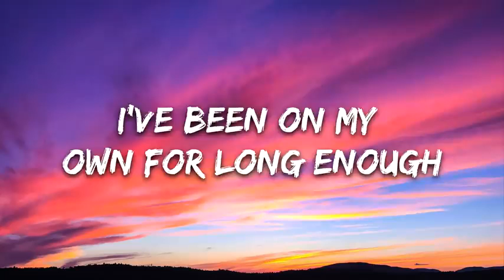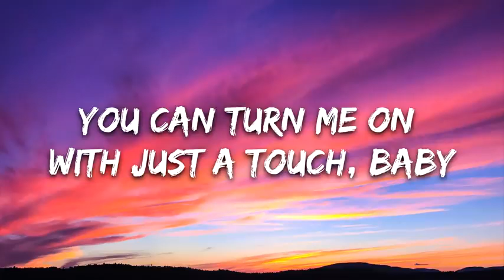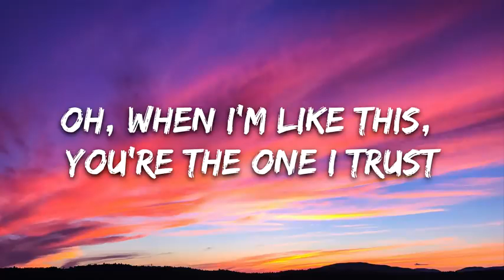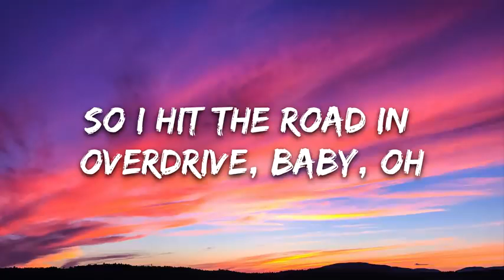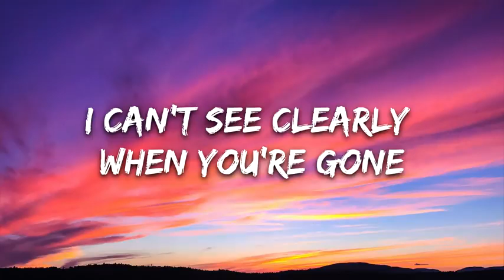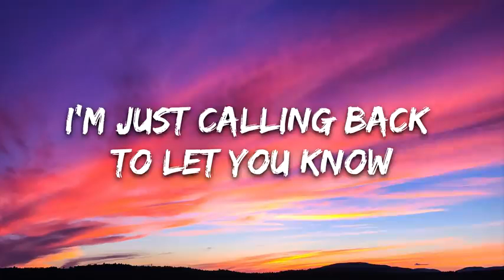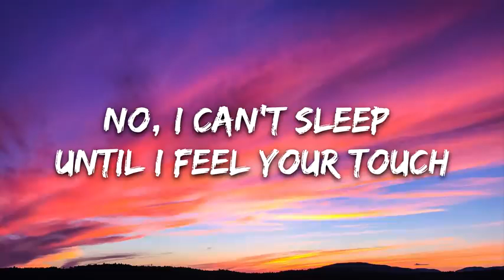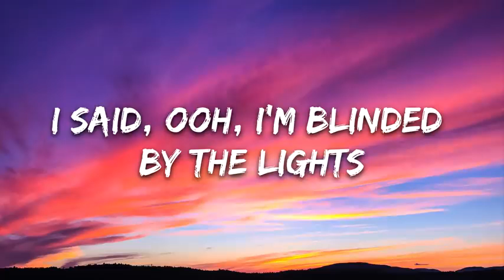The Weeknd - Blinding Lights (Lyrics)